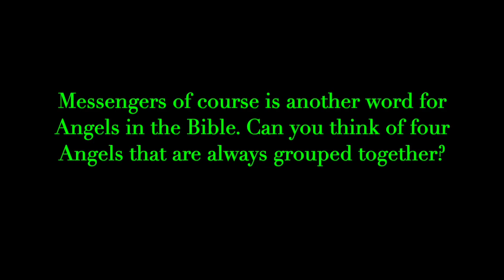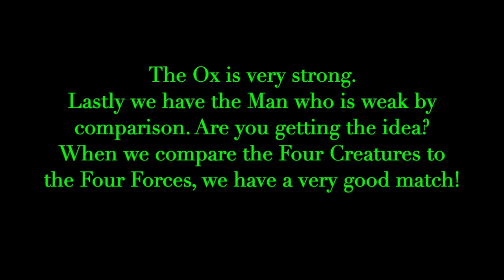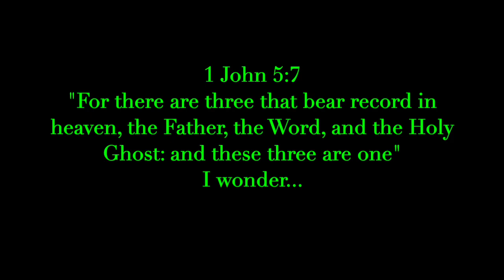Four Forces of Nature at The Quantum Level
Bible Decoded Secret Key.Part 23